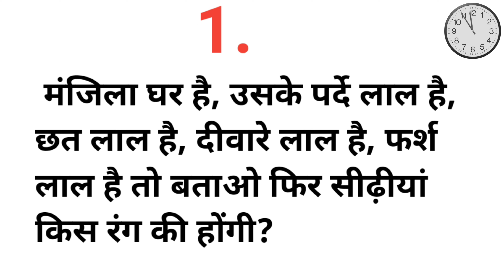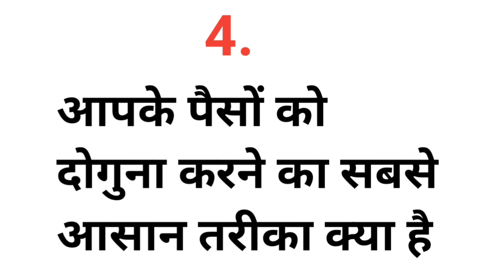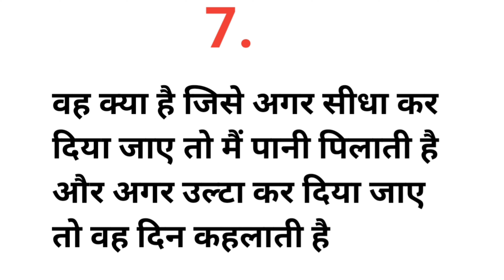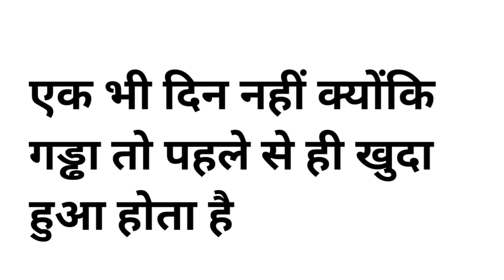दस मजेदार पहेलियां-दिमाग है तो इन सवालों का जवाब दीजिए|10 very interesting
दस मजेदार पहेलियां।(दिमाग है तो इन सवालों का जवाब दीजिए)10 very interesting paheliyane

Mazadar paheliyane
Dimakdaar paheliyane
Interesting mind riddles
Mind power
GK questions